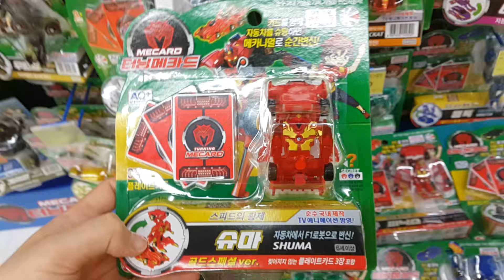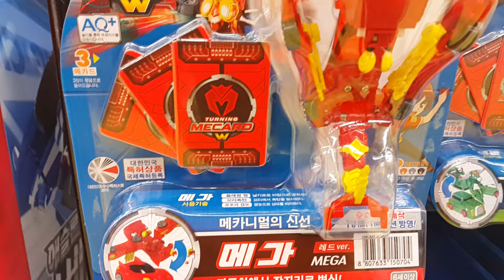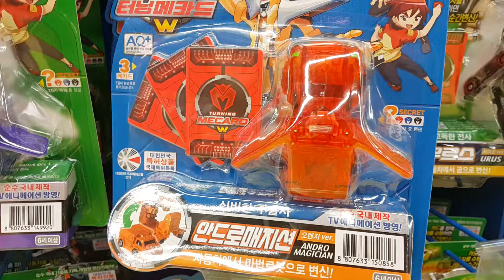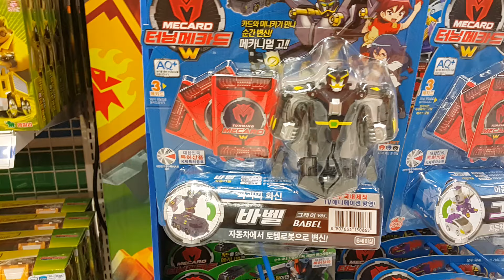*세계최초* 터닝메카드W 골드스페셜! 신제품 5종 발매! 최초공개!! 슈마! 피닉스! 무간! 크로키! 윙톡!! 많이 파는곳?? {장난감 황제의 보물창고 No.508}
역시 장난감 황제의 직감은 무섭군요! 오늘은 왠지 뭔가 있을것 같아! 하고 토이저러스 수지점 갔더니 아니!! 골드스페셜이 5개나?? 자, 지금부터 터닝메카드의 신제품 최초공개를 만나보러 가볼까요??